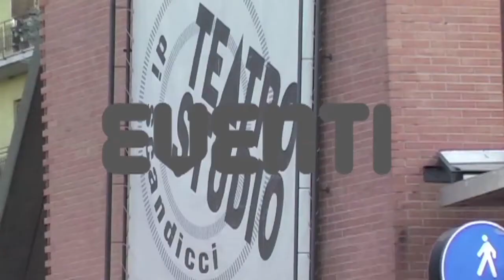[Scandicci.Tv]Buon Compleanno Biblioteca. Gli Auguri del Sindaco e degli Studenti!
In occasione dei festeggiamenti dei 3 anni della Biblioteca Comunale di Scandicci,Giovedì 22 Marzo 2012, il Sindaco, Simone Gheri, i giovani e gli studenti, che frequentano quotidianamente i locali, augurano Tanti Auguri alla Biblioteca!